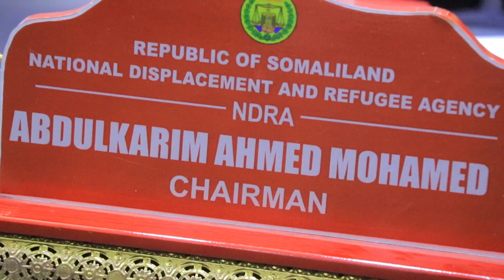Maxamedaw Intaa Wixii ka Dambeeya Cay Socan Mayse Dhiiqaa Looga Dhaadhacaya"Xinif